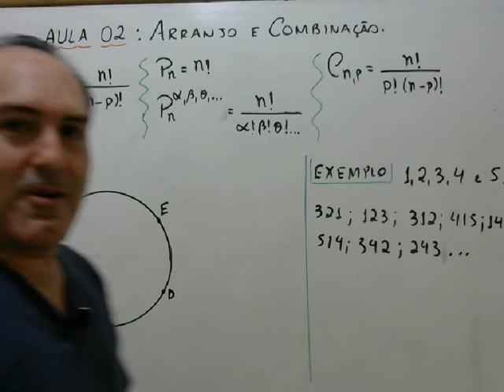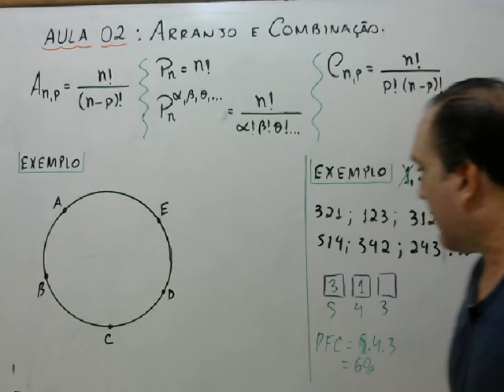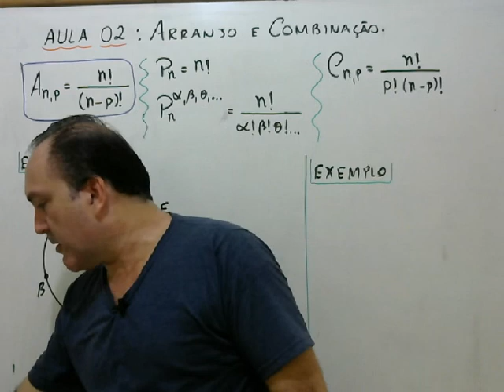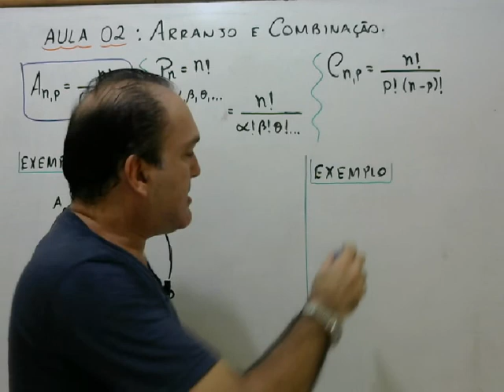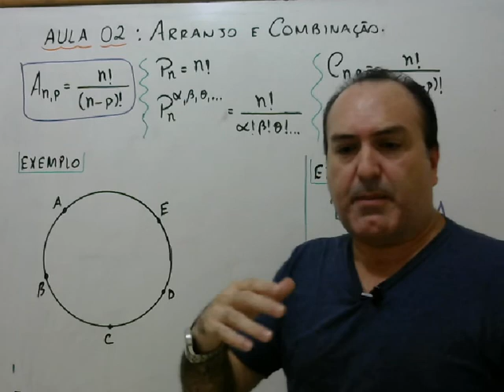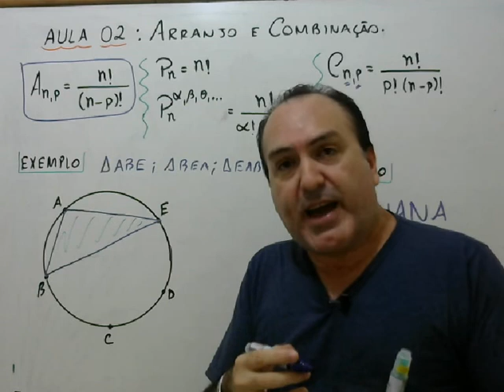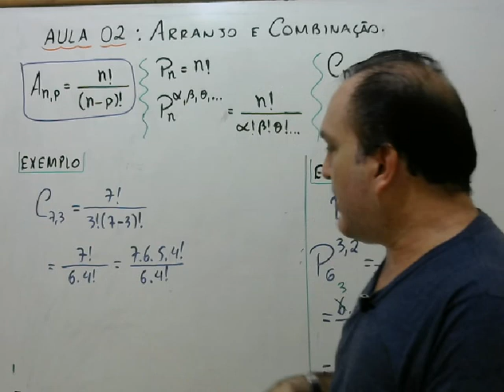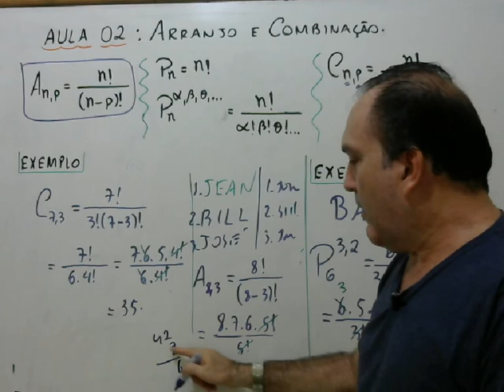Análise Combinatória Aula 2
Quer aprender ANÁLISE COMBINATÓRIA? Acompanhe nosso curso  sobre esse assunto, esta é a nossa segunda aula.